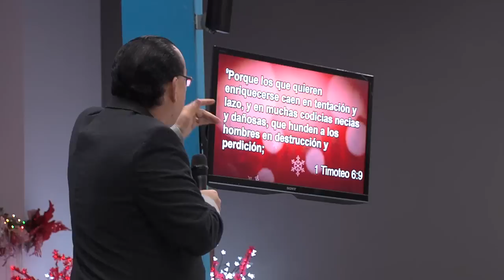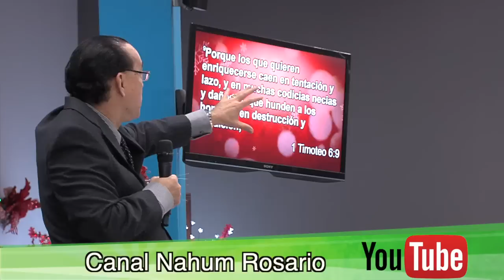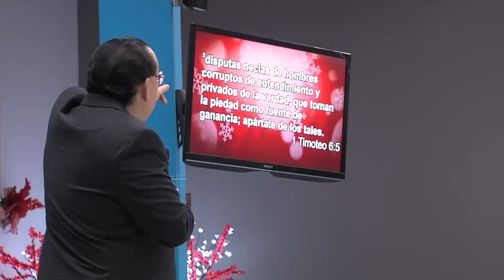¿Dinero, Amigo o Enemigo?- Nahum Rosario- 12 Diciembre 2014